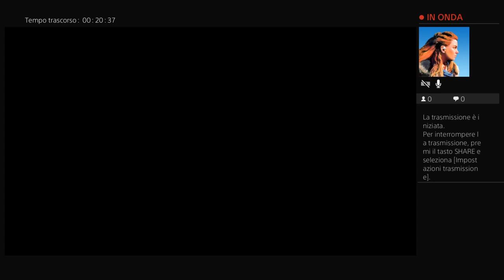Trasmissione PS4 live di mancio200428